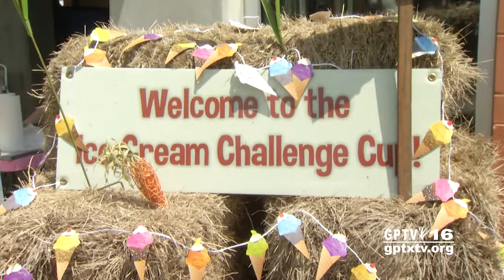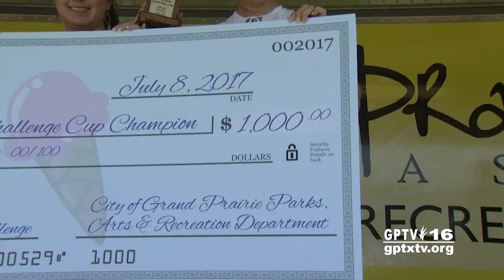City of Grand Prairie: Ice Cream Challenge Cup 2017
Annual ice cream competition that raises money for local charities.